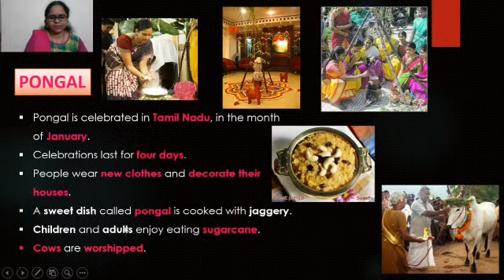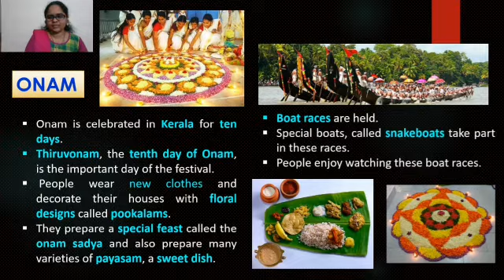EVS: L-8 Part-2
L-8 Part-2, festivals are fun